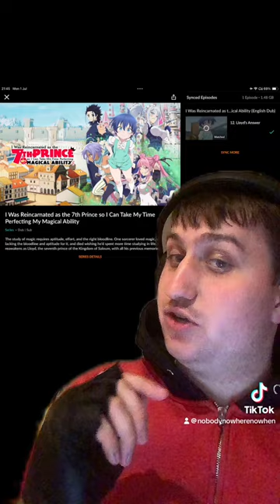I was reincarnated as th 7th Prince season 1 review